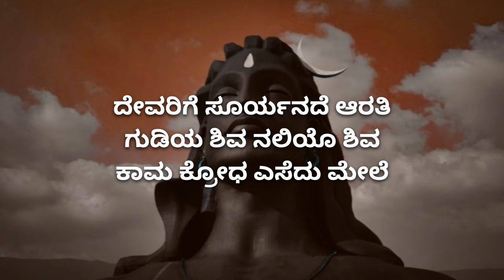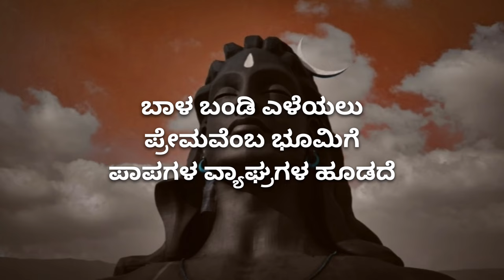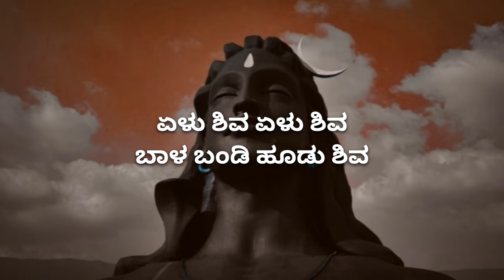yelu Shiva yelu Shiva Lyrics